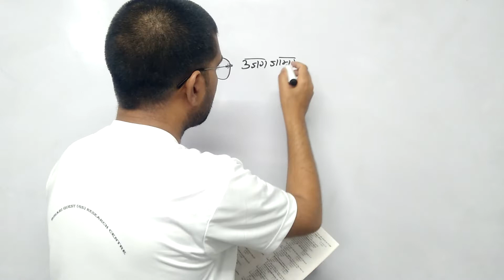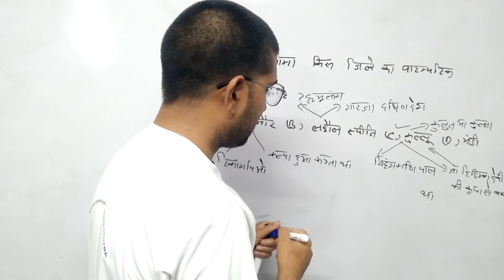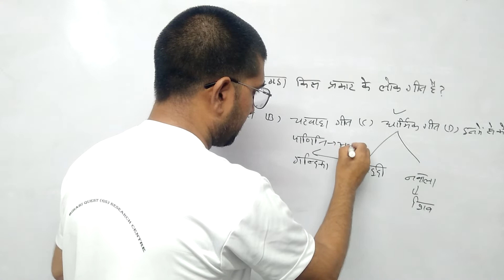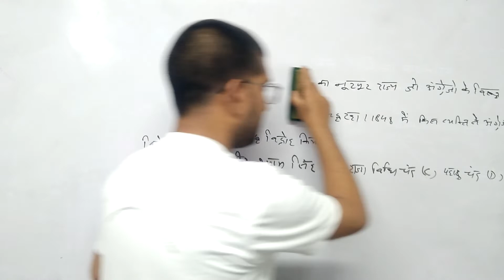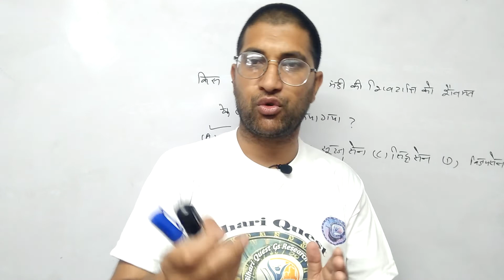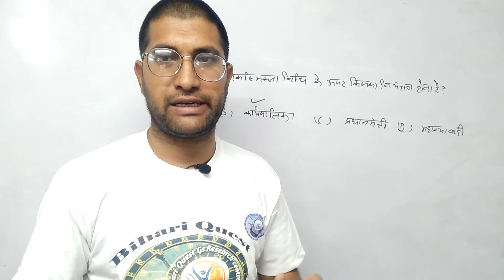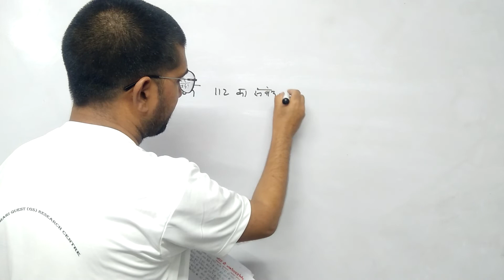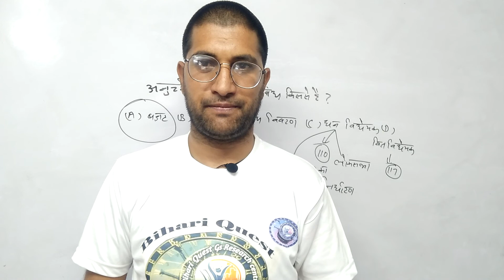top 10 mcq gk in 2022 | mcq gk question with answers in hindi